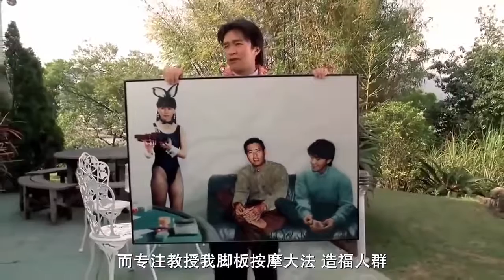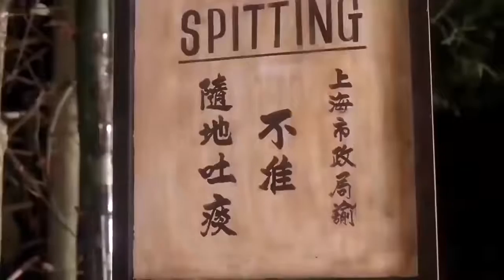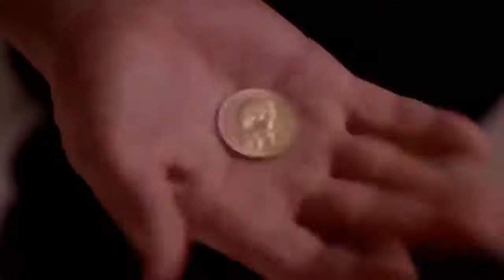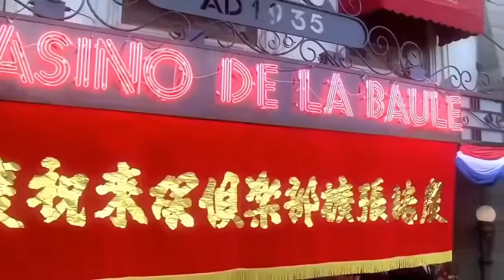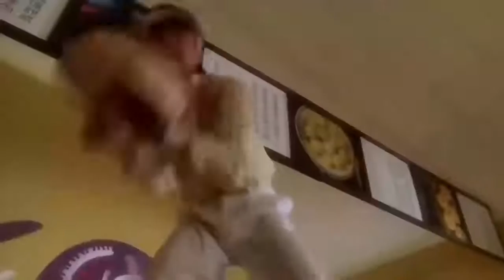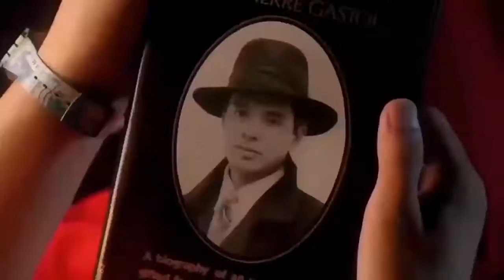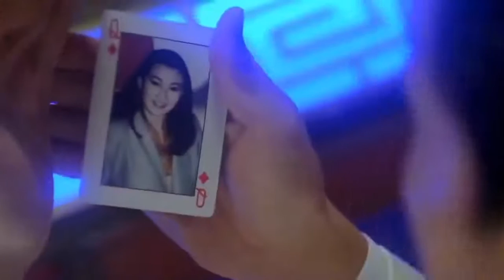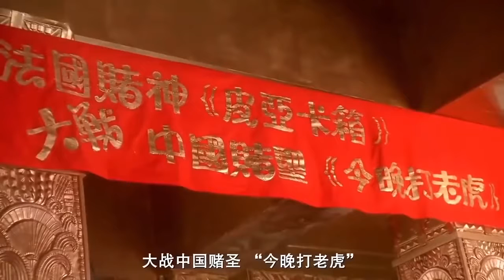賭俠2之上海灘賭聖 God of Gamblers 3 Back to Shanghai (Full movie) | 周星馳 吳孟達 鞏俐 吳君如 呂良偉 | 720p | 粵語 | 繁體字幕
Click the logo/name of this channel to enter for more.

Choose "All" so you Won't Miss Any coming up New Movie.